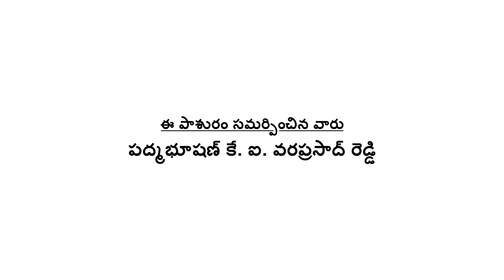Song 28 Clip: “Amma Venta Biddallaa”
Song 28 Clip: “Amma Venta Biddallaa” of Bapu-Ramana's Tirupaavai
Singer:  Nitya Santoshini